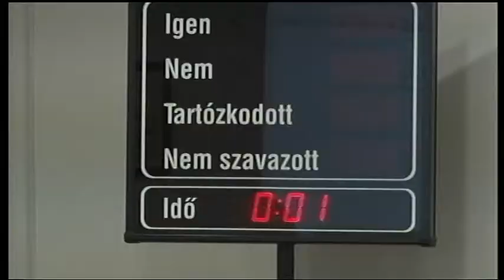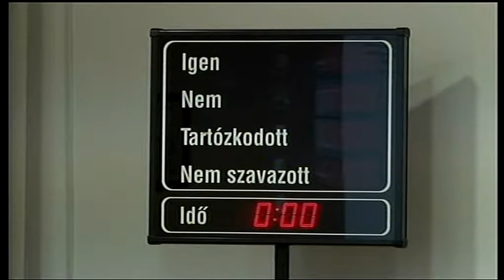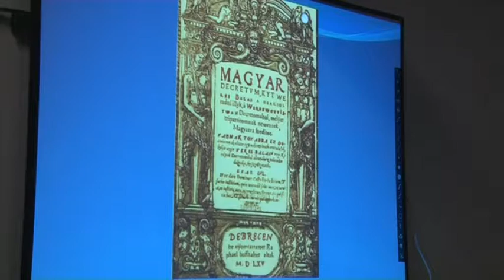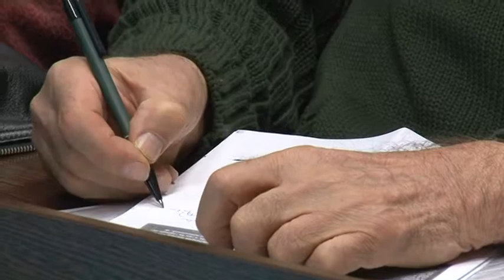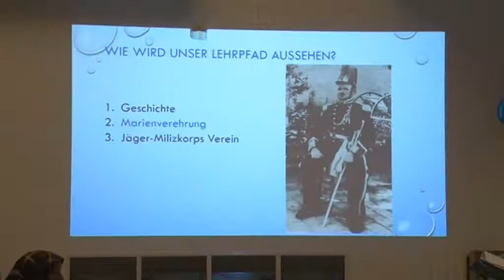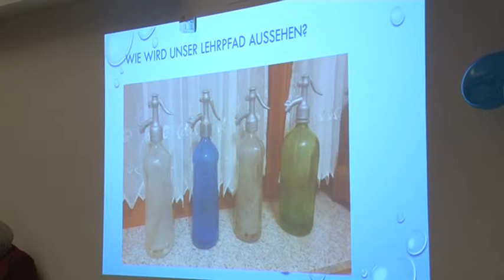Cikádor magazin Bátaszék 20190218